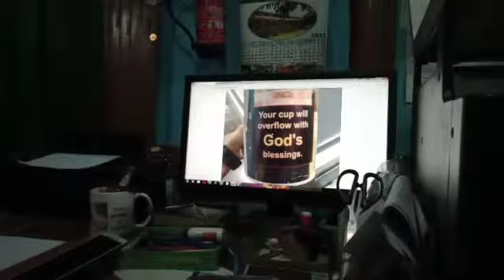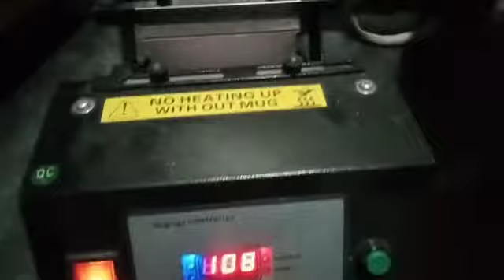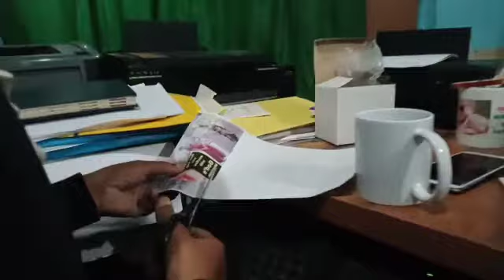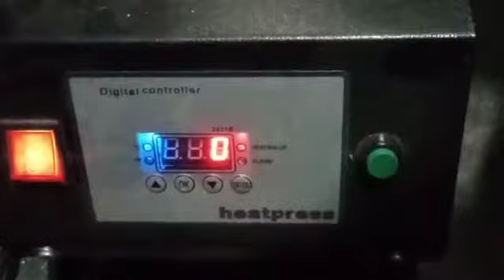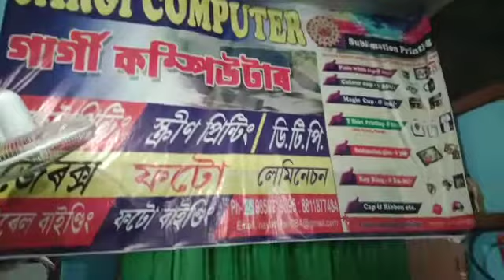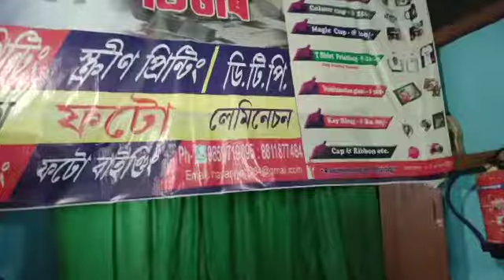Cup Painting At Mangaldai